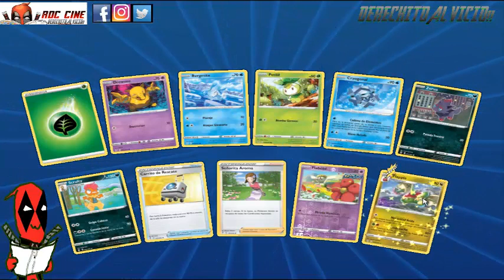[RDC] Unboxing Pokemon Cards Online #7 - Partidas con Deck Torrential Cannon y apertura de sobres!!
Derechito al Vicio! Somos RDC Cine y en esta ocasion jugaremos unas partiditas del JCC Pokemon Online, utilizando el deck de Blsstoise para completar los 3 desafios diarios con cartas de agua.

(Si oyen que el sonido falla pueden ver el video silenciado con su radio favorita de fondo jeje XD)

Luego abriremos los boosters packs que destrabemos para mejorara el mazo :D